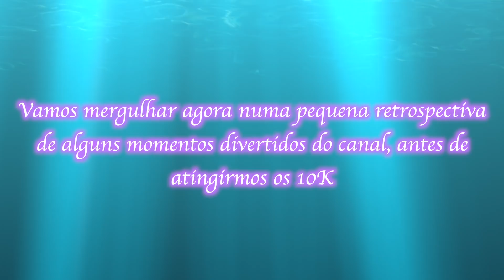Mila'Space especial 10k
Obrigada meus amores por me aturarem até aqui AHAHA, graças a vocês é que conseguimos atingir mais uma meta neste canal, estou muito, mas muito grata a vocês por isso vamos continuar a partilhar o canal a subscrever e a curtir para que possamos posteriormente atingir outra meta que são os 20k
amo-vos muito meus amores mais uma vez obrigada e fiquem com  ummmm besiiiiitoooo e fique com Deus!